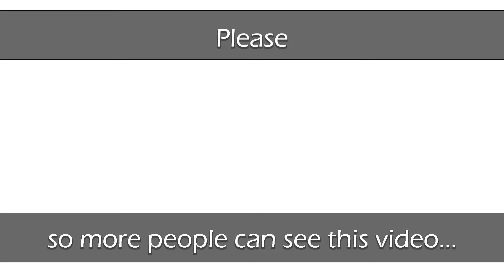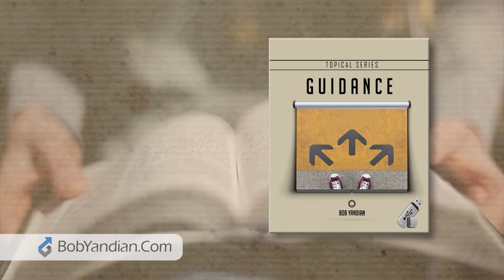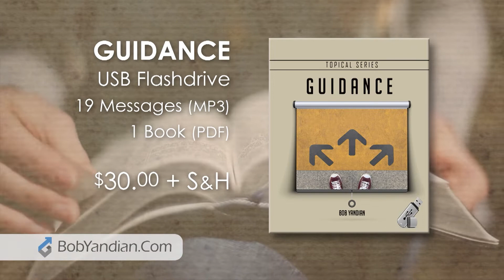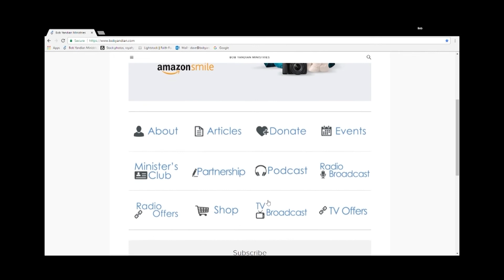A Place Called There - Student of the Word 1046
If you follow God's Word and walk in His will you can know - when all the circumstances around you are terrible - that God put you there. It's where He led you. It's where you belong. And He has a victorious way out of every trial and circumstance!